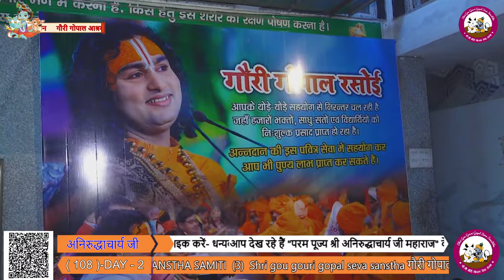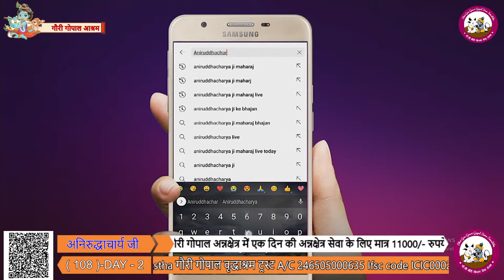LIVE - { DAY-2 }-- श्रीमद्भागवत कथा । श्री अनिरुद्धाचार्य जी महाराज 28.03.2024 . वृन्दावन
LIVE - { DAY-1 }-- श्रीमद्भागवत कथा । श्री अनिरुद्धाचार्य जी महाराज 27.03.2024 . वृन्दावन

एक ही संकल्प, एक ही नारा ।
सेवा ही है, धर्म हमारा।।
           - श्री अनिरुद्धाचार्य जी महाराज

सनातन धर्म की ध्वजा को लेकर पूरे विश्व में लाखों-करोड़ों लोगों को गौरी गोपाल भगवान की भक्ति और अपनी अमृतमयी वाणी से सेवा, संस्कृति और संस्कारों से जोड़कर लोगों का जीवन बदलने वाले श्री अनिरुद्धाचार्य जी महाराज
के आधिकारिक यूट्यूब चैनल में आपका स्वागत है।

आपको जानकार खुशी होगी कि यह यूट्यूब चैनल पूरे विश्व में अध्यात्म का सबसे बड़ा यूट्यूब चैनल है जहाँ ठाकुर जी नित्य दिव्य लीलाओं का श्रवणपान कथाओं के माध्यम से कराया जाता है।
आइए हम भी इस परिवार का हिस्सा बनकर सनातन धर्म को और उच्च शिखर तक पहुंचाने में पूज्य महाराज जी की मदद करें-

पूज्य श्री अनिरुद्धाचार्य जी महाराज और गौरी गोपाल आश्रम के तत्वावधान में निरंतर चलने वाली सेवाएं जिनसे जुड़कर आप अपने धन को धर्ममय बनाकर पुन्य की प्राप्ति अवश्य करें-

वृद्ध आश्रम

पूज्य महाराज जी के पावन सानिध्य में श्री धाम वृंदावन की पावन पवित्र भूमि पर एक ऐसे आश्रम की नींव रखी गई जहां संपूर्ण मातृशक्ति को सम्मान तो मिलेगा ही साथ ही वहां अपनों का प्यार भी पूज्य महाराज श्री जी से मिलेगा और उस आश्रम का नाम रखा गया गौरी गोपाल वृद्धाश्रम ..
बदलते समाज की अवधारणा ने एक ऐसा भीषण रूप ले लिया है जहां अपने सगे पुत्र ही अपने माता पिता को दर-दर भटकने के लिए मजबूर कर देते हैं और उन्हें हाथ पकड़ कर घर से बाहर धकेल देते हैं जब यह पीड़ा पूज्य महाराज श्री तक पहुंची तब उन्होंने ऐसा संकल्प लिया कि हम ऐसे अपनों के द्वारा ठुकराए हुए सताए हुए वृद्धजनों की सेवा करेंगे और एक संकल्प के साथ में आश्रम की नींव रखी गई जहां लगभग 262 से कहीं ज्यादा वृद्ध मां अभी भी रह रहीं हैं। पूज्य महाराज श्री जी का सपना है कि हम 1000 से कहीं ज्यादा वृद्धमाताओं को आश्रय देते हुए आदर भाव, सम्मान सहित सभी माताओं की सेवा करें।

गौरी गोपाल अन्नक्षेत्र सेवा

अन्न दानं समं दानं, ना भूतो ना भविष्यति। देवर्षि-पित्र-भूतानां, तृप्तिरन्नेन जायते ।।
                             (गर्ग सहिंता)
अन्य क्षेत्र के समान दान ना तो पूर्व में हुआ है ना अब है ना आगे भविष्य में होगा क्योंकि देवताओं की ऋषियों की पितरों की इत्यादि सभी की तृप्ति अन्न से ही होती है ।
अतः स्पष्ट है की अन्नदान से बढ़कर दूसरा कोई दान हो ही नहीं सकता इसलिए पूज्य महाराज श्री जी ने श्री धाम वृंदावन में वितरण कर ठाकुर जी की भक्ति कर रहे साधु-संतों और जरूरतमंदों की सेवा को देखते हुए नित्य अन्य क्षेत्र की सेवा करने का संकल्प लिया जिसमें हजारों लोग आज प्रसादी पाते हैं और आशीर्वाद देते हुए जाते हैं ।

गौरी गोपाल रसोई
श्री धाम वृंदावन में चल रही नित्य गौरी गोपाल अन्यक्षेत्र के पावन सेवा के साथ गौरी गोपाल जी की रसोई की सेवा भी प्रारंभ की गई जहां अन्यक्षेत्र में तो लोग प्रसादी पाते ही हैं साथ ही गौरी गोपाल जी की रसोई में नित्य प्रातः कालीन बेला से लेकर रात्रि कालीन बेला तक श्री धाम वृंदावन में पधारने वाले भक्त, साधु संत और जरूरतमंद लोग कभी भी आकर प्रसादी पा सकते हैं । ऐसा सेवा का प्रकल्प पूज्य महाराज जी द्वारा चलाया गया है आप भी गौरी गोपाल जी की पावन रसोई की सेवा से अपने आप को जोड़ सकते हैं और हजारों लोगों को प्रसादी अपने हाथों से पवा सकते हैं

गौरी गोपाल गौशाला
अनादि काल से ही मानवजाति गौवंश की सेवा कर अपने जीवन को सुखी, समृद्ध, निरोगी और सौभाग्यशाली बनाती आ रही है क्योंकि गौमाता एक जीता जागता जागृत भगवान ही है जिसके अंदर सभी देवी देवताओं का वास है और कहते हैं कि एक मात्र गौ सेवा करने से मनुष्य अपनी समस्त मंगल कामनाओं की पूर्ति कर सकता है और सभी देवों को प्रसन्न भी कर सकता है।  बस इसी आस्था के पथ पर चलते हुए पूज्य श्री महाराज जी द्वारा संपूर्ण गोवंश की सेवा का संकल्प लेते हुए गौरी गोपाल गौशाला की नींव रखी गयी। जिसमें आज बड़ी सुंदर देखरेख के साथ गौ माताओं की सेवा हो रही है आप भी इनको माताओं की सेवा से अपने आप को जोड़कर पुण्य कमा सकते हैं

बंदर सेवा
पूज्य महाराज श्री जी के द्वारा चलाए जा रहे सेवा प्रकल्पों में बंदरों की भी सेवा नित्य प्रति होती है जहां पूज्य महाराज श्री जी अपने हाथों से इन बंदरों को चने, केले और रोटी इत्यादि खिलाते हैं ।

आप भी इन सभी सेवाओं से अपने आप को जोड़कर पुन्य की प्राप्ति जरूर करें
धन्यवाद।।।।।

FOR MORE QUERIES:
▬▬▬▬ஜ۩۞۩ஜ▬▬▬▬